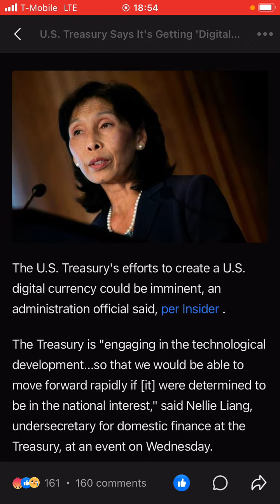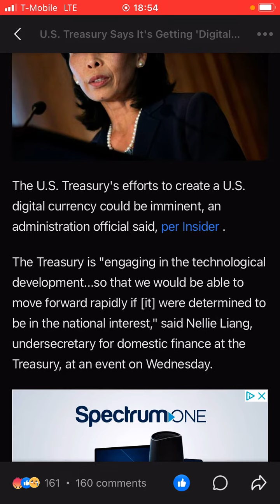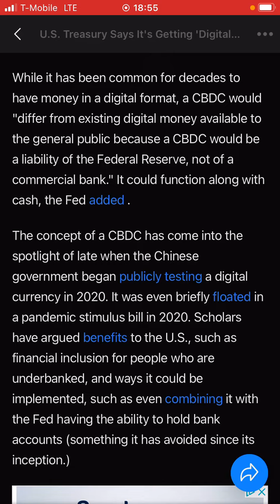Digital Currency After The Jab????